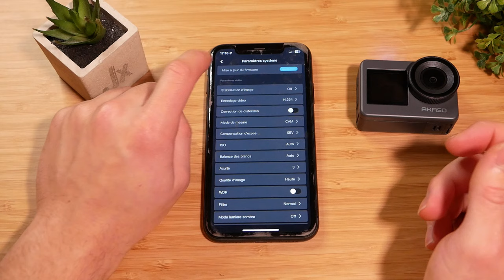Une CAMÉRA SPORTIVE 4K 30 FPS et IPX8 ! AKASO BRAVE 7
L'AKASO Brave 7 est une caméra d'action étanche (IPX8) capable de filmer en 4K à 30fps et de prendre des photos de 20MP. Elle dispose de deux écrans en couleur, d'une stabilisation électronique de l'image (EIS 2.0), d'un mode de prise de vue verticale instantanée, d'un ralenti 8x, et d'une fonction "HindSight" pour capturer des moments jusqu'à 15 secondes avant d'appuyer sur le déclencheur. Elle offre également une réduction du bruit du vent, une qualité sonore améliorée grâce à un microphone externe, le contrôle vocal, et est compatible avec une application pour la capture et le partage facile de vidéos. Plus de détails sont disponibles sur le site d'AKASO.

► Mon setup:
• Siège (Hinomi X)